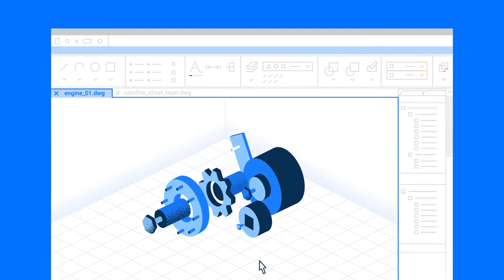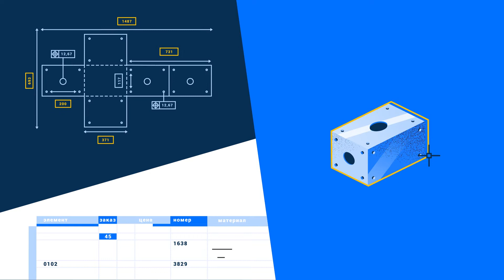Что такое BricsCAD Mechanical? (русский язык)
Представляем новый подход к машиностроительному проектированию и использованию 3D моделей в конструкторской документации с применением единого процесса на основе формата DWG.
BricsCAD Mechanical - это комплексный инструментарий для машиностроительного  проектирования с привычным и удобным интерфейсом.